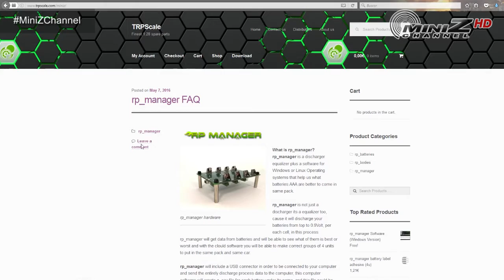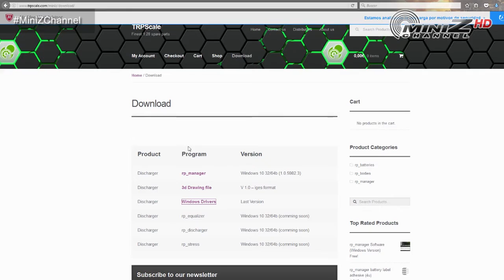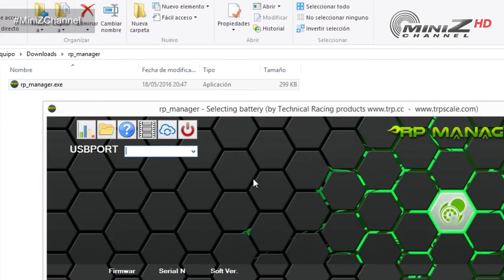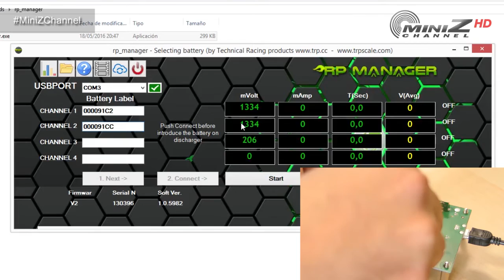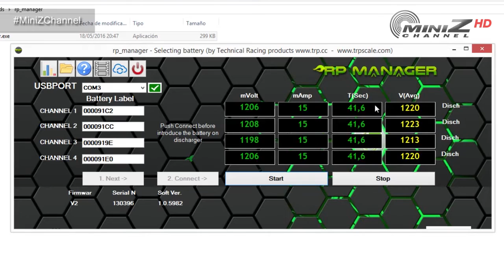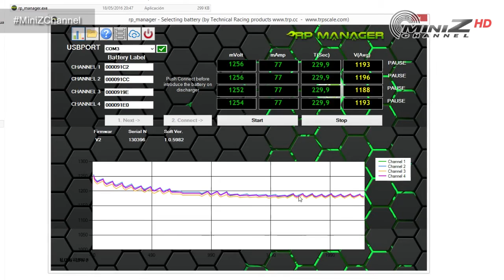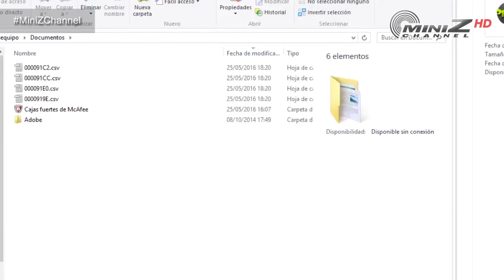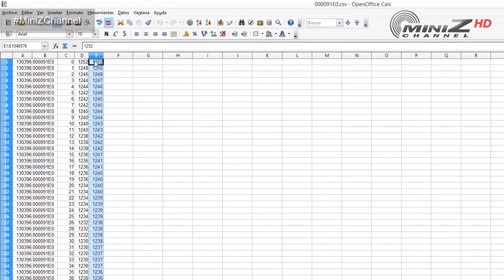Tutorial rp_manager (Parte 3 - Descarga para matchear) (English subtitles) - MiniZ Channel - 631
Tercera parte del tutorial sobre el proceso de selección de baterías con el rp_manager de TRP Scale. en este capítulo os mostramos como se pone en marcha el dispositivo, desde la descarga del software hasta que se obtienen los resultados.